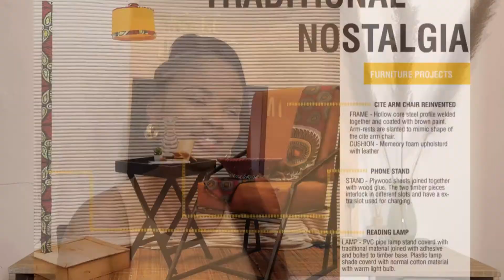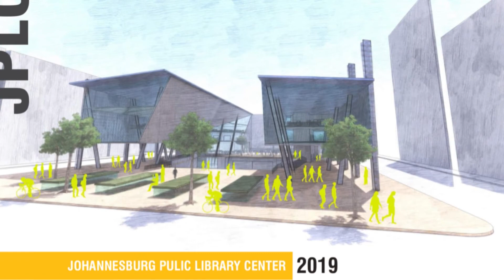WHAT WE DID IN SA’S TOP UNIVERSITY | MY WITS ARCHITECTURAL PORTFOLIO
Hey Maze Family

We back from a busy work schedule with a portfolio review of my undergraduate projects. This is what I got up in in my first 3 years in architecture school at wits university.

I hope you enjoy and that you stay 💕